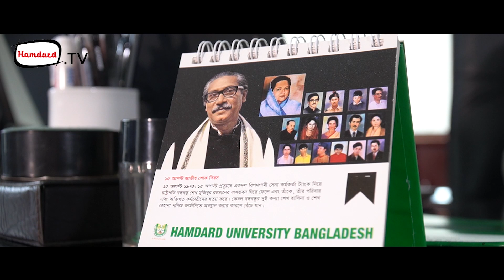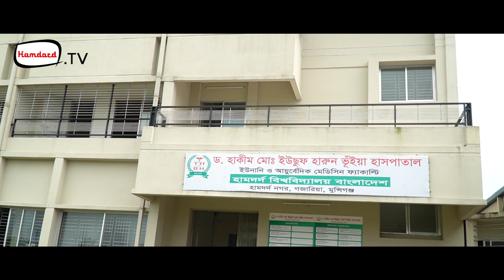আন্তর্জাতিক দিগন্তে পৌঁছে যাচ্ছে হামদর্দ বিশ্ববিদ্যালয় বাংলাদেশ | Hamdard.TV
Our Office:
Hamdard.TV
Rupayan Trade Center, 114 Kazi Nazrul Islam Ave · In LG-Butterfly Showroom, Banglmotor
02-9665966